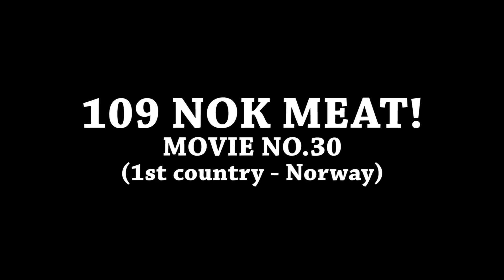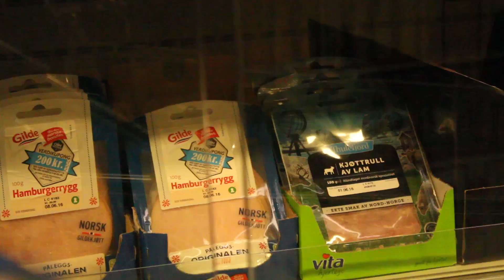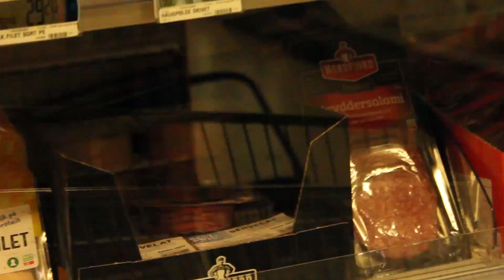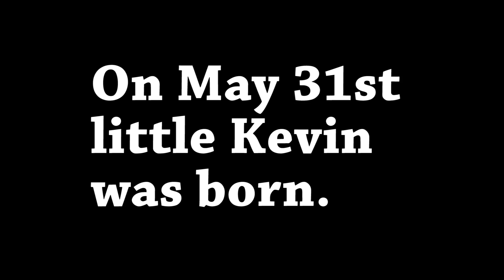109 NOK MEAT! - MOVIE NO.30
STARTED ON MAY 30TH!!!
NORWAY IS FIRST!
WHO WANTS TO MEET UP IN SWEDEN? June 6th!!